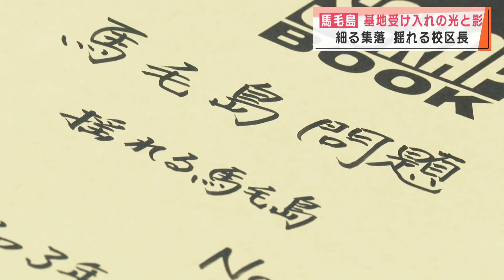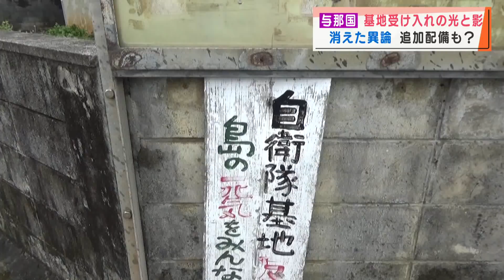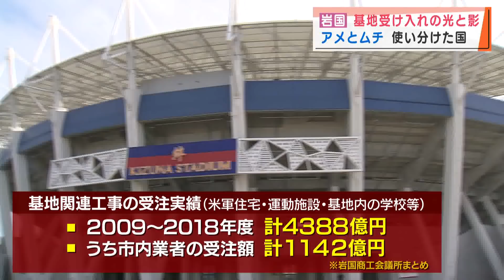『【馬毛島】基地受け入れの光と影とは ～地域経済の浮場を期待～』 ”Jチャン＋”特集(10月27日(水)放送)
今回の衆議院選挙では、西之表市の馬毛島に自衛隊の基地を整備し、アメリカ軍の訓練を移転する国の計画も争点の一つとなっています。
空母艦載機による離着陸訓練(FCLP)は東京の硫黄島で行われていますが、艦載機が拠点とする山口県の岩国基地からおよそ1400キロ離れていることなどから、防衛省は3分の1以下の距離となる、西之表市・馬毛島への移転を計画しています。
基地を受け入れるべきか、有権者は選択を迫られています。自衛隊基地が配備された沖縄県の与那国島、アメリカ軍基地の機能拡大を受け入れた山口県の岩国市を取材し、基地受け入れの光と影、そして馬毛島の未来を考えます。